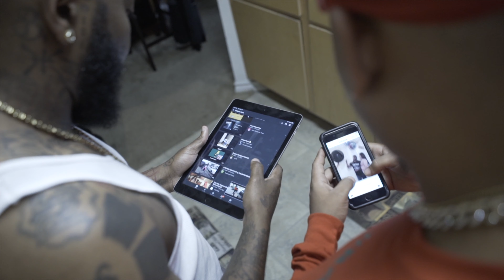Alief P. A. C. - Clout Chasing